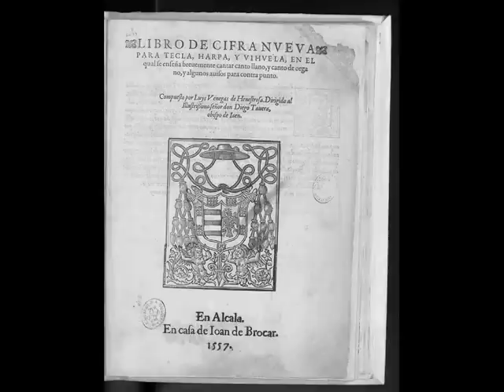PAVANA CON SU GLOSA - Antonio de Cabezón (1510 - 1566)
"Libro de Cifra Nueva para tecla, harpa y vihuela", de Luys Venegas de Henestrosa, impreso en Alcalá, (1557).

INTÉRPRETES: Hespérion XXI - Director: Jordi Savall.
- Jordi Savall (Viola de gamba soprano)
- Sergi Casademunt (Viola de gamba tenor)
- Fahmi Alqhai (Viola de gamba bajo)
- Philippe Pierlot (Viola de gamab bajo)
- Carlos García-Bernalt (Clavecín)
- Rafael Bonavita (Vihuela de mano)

Imágenes: Pintura Barroca Italiana (Caravaggio).

En música, la glosa (variación que ejecuta el músico sobre un esquema melódico y/o armónico preexistente), y lo que hoy llamamos arreglo o realización (adaptación de un material musical con vistas a una ocasión concreta), brotan de la misma esencia: el deseo de que la música sea siempre actual sin dejar de reconocerse.
Por ello, el origen de la variación tiende a confundirse con el propio origen del arte musical que, bien pensado, no puede consistir en otra cosa.
Durante los siglos XVI y XVII casi toda la producción musical europea gravita en torno al concepto de glosa. Se componen grandes misas sobre el tema de una canción de moda, y miles de realizaciones instrumentales y vocales sobre ciertos tañidos de fama como la folía, chacona, zarabanda, pavana, etc. Se escriben tratados explicando las maneras de "echar diferencias", y se documenta incluso la censura a ciertos músicos demasiado proclives a exagerar el uso de la variación improvisada en ámbitos poco adecuados, como el de la iglesia.

Antonio de Cabezón (Castrillo Matajudíos (Burgos), 1510 - Madrid, 1566). Compositor español del Renacimiento , conocido como el Bach español. Quedó ciego de niño, probablemente a los ocho años, circunstancia adversa que no le impidió cursar brillantemente estudios musicales. Se dedicó sobre todo a la música para teclado.

Dos son las fuentes más importantes de la música conservada de Antonio de Cabezón:
- La primera lleva el titulo "Libro de cifra nueva para tecla, harpa y vihuela, en el qual se enseña brevemente cantar canto llano, y canto de órgano, y algunos avisos para contrapunto, compuesto por Luys Venegas de Henestrosa. Dirigido al illustrissimo señor don Diego Tavera, obispo de Jaén" (Alcalá, 1557).
- La segunda "Obras de música para tecla, arpa y vihuela de Antonio de Cabezón, músico de cámara y capilla del rey don Philippe, nuestro señor, recopiladas y puestas en cifra por Hernando de Cabezón, su hijo, an si mesmo músico de cámara y capilla de su Majestad" (Madrid, 1578).

Siguen otras composiciones más, que el Dr. Santiago Kastner ha identificado en el Ms 242 de la Universidad de Coimbra.